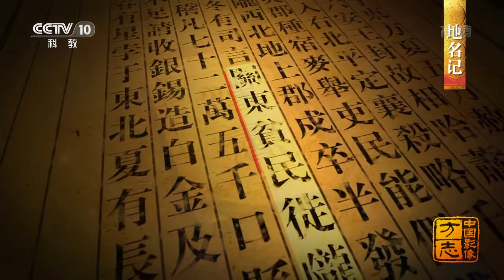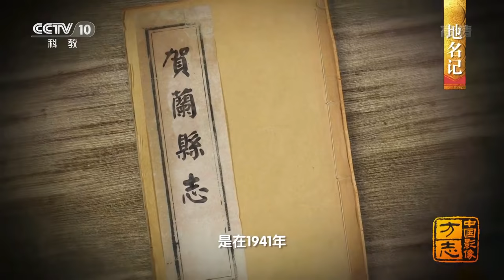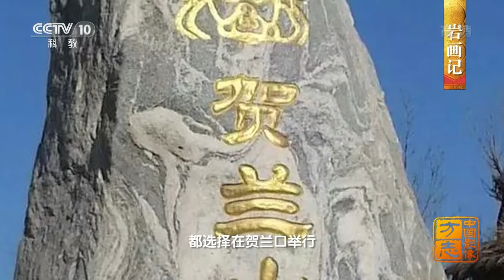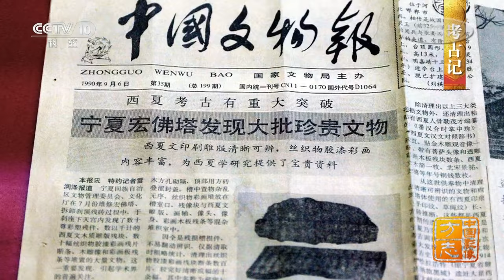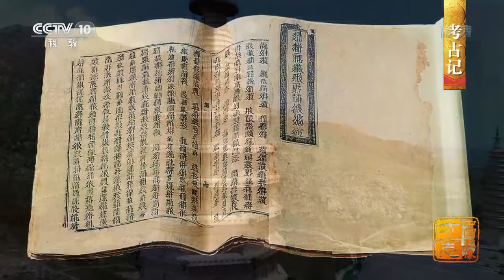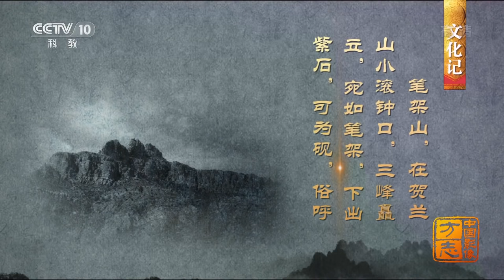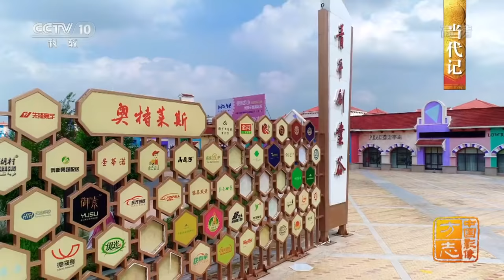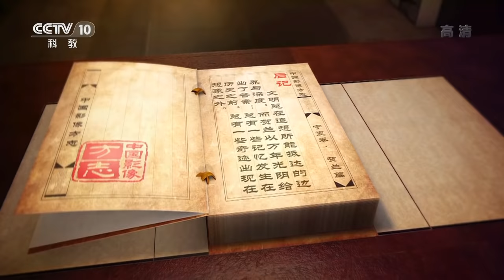《中国影像方志》 第211集 宁夏贺兰篇 岩画宝藏西夏文明 雕砚泥塑塞上江南 | CCTV科教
本集主要内容： 贺兰县，因山得名，在1600平方千米的土地上，有巍峨的山，有奔腾的河，也有片片金色沙丘，还有沟渠纵横的广阔平原……自然环境的多样性，成就了这里“塞上江南”的美誉。它曾经贡献丰厚的出产，曾经孕育跌宕的故事。而现在，它又在绿色和生态的画卷中落下新的笔触，续写新的传奇。